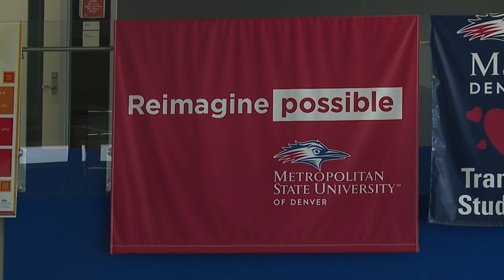MSU Denver recognized for its service to Hispanic students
Metropolitan State University in Denver is marking its recognition as one of the top Hispanic-serving institutions in the country. Rogelio Mares explains the seal that no other school in Colorado can boast.